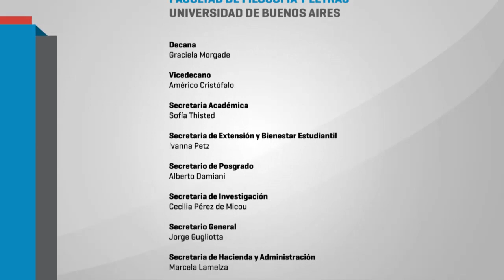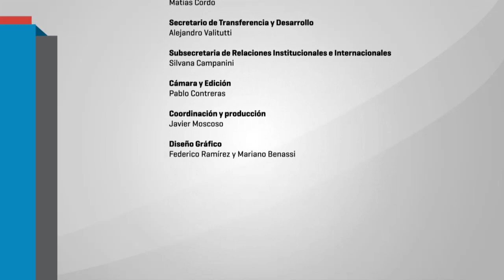Nuevo reglamento del Salón Nacional de Artes Visuales - 03 - Cristina Schiavi